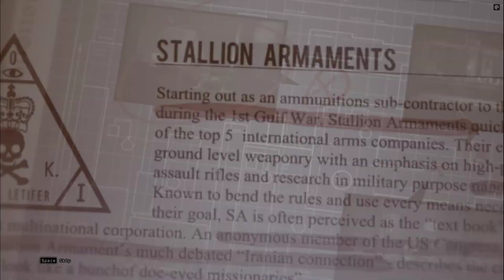Hitman - Sniper Challenge 0047